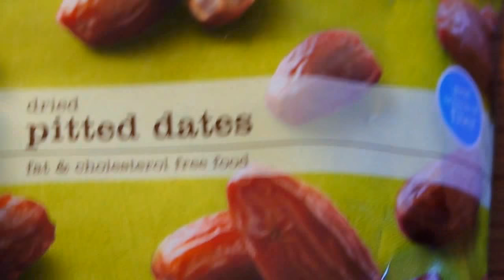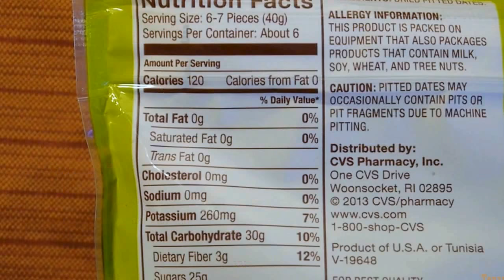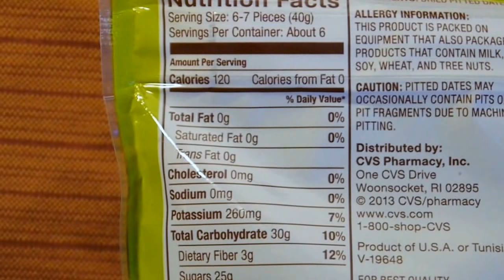Pitted Dates (nature's natural candy)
This is a bag of Gold Emblem Dried Pitted Dates. The date fruits are pitted and seedless. Pitted dates are all natural candy. date fruit without the pit are loaded with natural sweetness and can be used for noshing or baking.

Pitted dates are firm and are somewhat drier than medjool dates. Easy to chop up and include in recipes that call for dried fruit. Fat and cholesterol free, Gold Emblem Pitted Dates are sweet chewy treat that is good for you. A good source of fiber, pitted dates make an all around terrific snack and they tastes good too.